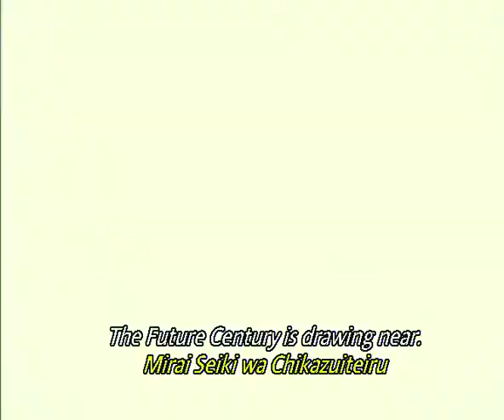Boogiepop Phantom (2000) Serie De TV. Anime De Culto.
Boogiepop Phantom es una serie de anime de doce episodios producida por Madhouse, basada en las novelas ligeras de Kōhei Kadono, principalmente Boogiepop Al Amanecer. Esta serie fue dirigida por Takashi Watanabe a partir del guion de Sadayuki Murai y con el diseño de personajes a cargo del ilustrador Kouji Ogata. El sonido estuvo a cargo de Yota Tsuruoka. La historia se sitúa en una ciudad japonesa (cuyo nombre no es mencionado) un mes después de que un pilar de luz apareciera en el cielo una noche y cinco años después de una serie de asesinatos. Boogiepop Phantomcontiene un amplio reparto de personajes, en su mayoría estudiantes de secundaria, que son testigos del incidente y sus consecuencias. En el momento en que se desarrolla la serie, está volviendo a haber desapariciones de estudiantes y se culpa de ello a Boogiepop, una leyenda urbana quien, según se cuenta, es la personificación de la Muerte (Shinigami). Cada episodio se centra en un personaje diferente. Por esta razón, muchas escenas se repiten desde puntos de vista diferentes y algunos episodios aparecen desordenados, aunque se puede distinguir una lenta progresión temporal. Por otra parte, esta serie cuenta con un estilo visual poco común en el que, a excepción del último episodio, se emplea una paleta de colores muy reducida, así como efecto de viñeteado. La banda sonora incluye diversos géneros musicales, desde el canto gregoriano a la música electrónica. Mediante un estilo no lineal, los personajes son utilizados para presentar los temas centrales de la serie: el cambio, el escapismo, la memoria y las relaciones personales.